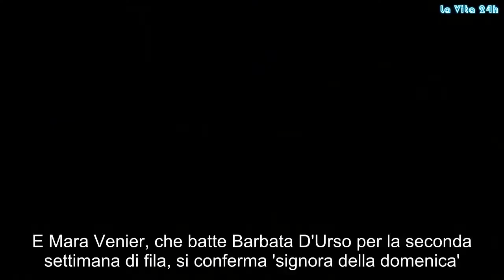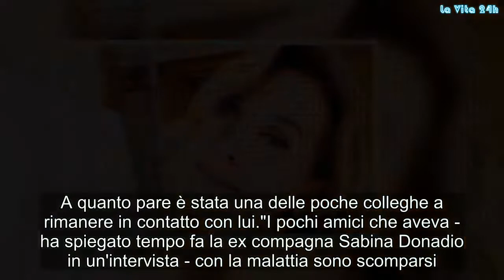Bacio sulla bocca dietro le quinte: la foto di Barbara D’Urso con ‘lui’ fa subito il giro del web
E Mara Venier, che batte Barbata D'Urso per la seconda settimana di fila, si conferma 'signora della domenica'. La puntata numero due della nuova Domenica In, su Raiuno, sbaraglia infatti la concorrenza grazie a 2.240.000 spettatori con il 15.8% di share, nella prima parte, e 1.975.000 spettatori con il 15.78% di share, nella seconda. Niente da fare, quindi, per Carmelita, che con la sua Domenica Live ha registrato 'solo' 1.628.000 spettatori (share 10.9%) con la presentazione in onda dalle 14.02 alle 14.23, 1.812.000 con il 13.58% di share, nel segmento Attualità in onda fino alle 16.55, 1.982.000 spettatori (16.46%) con le Storie dalle 17 alle 17.18, 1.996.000 spettatori (17.21%) dalle 17.22 alle 17.55, 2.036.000 spettatori (16.88%) dalle 17.59 alle 18.31 e 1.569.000 spettatori (12.56%) con i Saluti finali. E in generale, proprio a voler essere precisi, domenica 23 settembre 2018 le reti Rai hanno prevalso su quelle Mediaset sia in prime time (con 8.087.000 contro 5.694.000) che in seconda serata (con 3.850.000 contro 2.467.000) e nelle 24 ore (con 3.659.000 contro 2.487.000).
Ma parliamo di Barbara ora. Ascolti a parte, ha ricevuto una bella sorpresa prima di iniziare la diretta. È passato a trovarla un vecchio e carissimo amico, Lamberto Sposini. I due sono molto legati e così, dopo averla sorpresa, il giornalista ha voluto dedicarle una 'foto al bacio'. Ovvero uno scatto realizzato nel camerino di 'Domenica Live', dove lui è passato a trovarla poco prima dell'inizio di una nuova puntata: un bacio sulle labbra. "Barbara Carmelita Smack" è la didascalia del post di Sposini che mostra i due mentre si baciano sulla bocca.
In collegamento con il TG5, Carmelita ha confessato di aver gradito molto la sorpresa dell'amico Lamberto: “Io e tutto il pubblico presente in studio siamo ancora emozionati. Abbiamo ricevuto questa bella sorpresa da parte di Lamberto, che è un uomo meraviglioso e sta benissimo”, ha detto. Nel 2011, come si ricorderà, il giornalista è stato colpito da un ictus e Barbara gli è stata sempre vicina. A quanto pare è stata una delle poche colleghe a rimanere in contatto con lui.
"I pochi amici che aveva - ha spiegato tempo fa la ex compagna Sabina Donadio in un'intervista - con la malattia sono scomparsi. E in generale del suo mondo non si è fatto vivo quasi nessuno dopo il primo periodo. Chi continua a scrivergli, e a seguirlo su Instagram, sono le persone normali. Il suo pubblico". Dopo la malattia, la vita di Sposini è cambiata. Vive a Milano, vicino alla figlia e all'ex, che si occupa di lui. Non riesce a parlare molto ed è aiutato da un'assistente. Gossip, # LaVita24h,